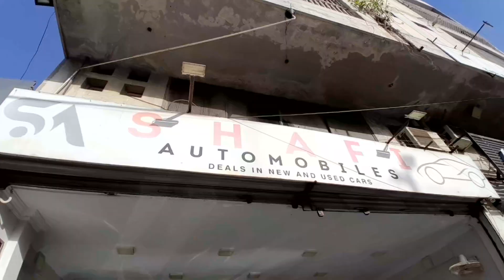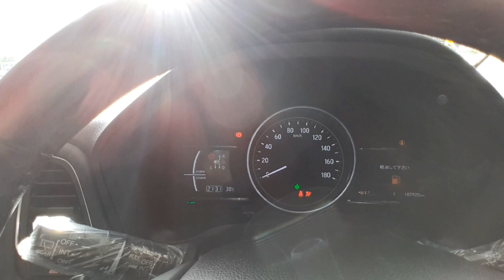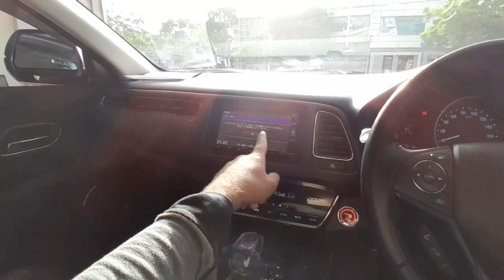Honda Vezel Hybrid 2019 | Price in Pakistan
Location
Shafi Automobiles
Khalid Bin Waleed Road Karachi
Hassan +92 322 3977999